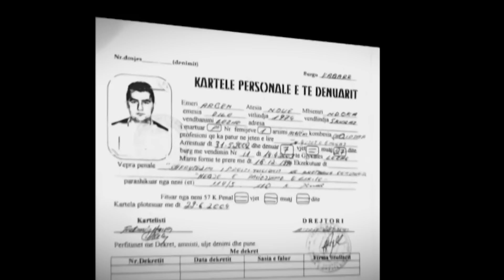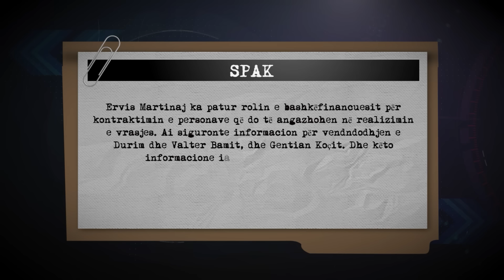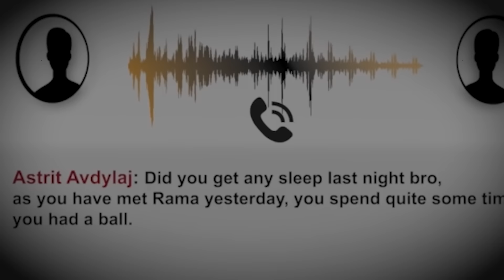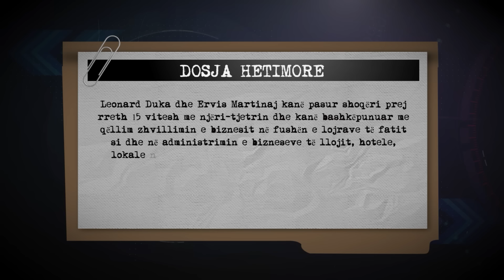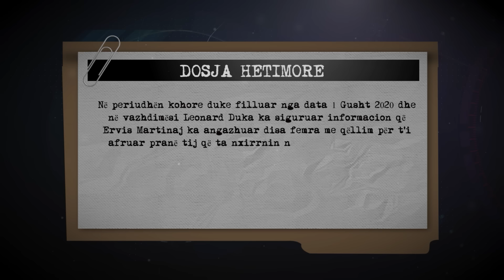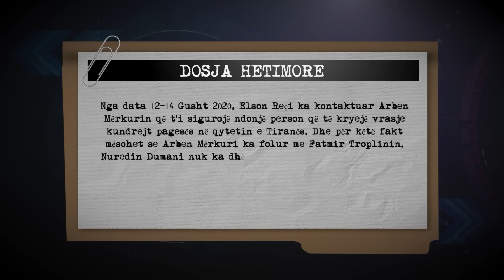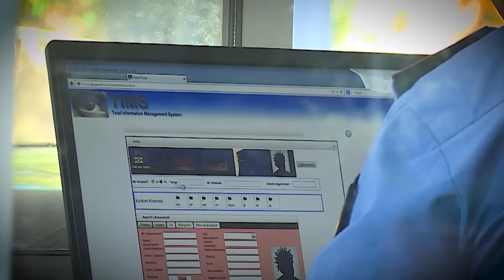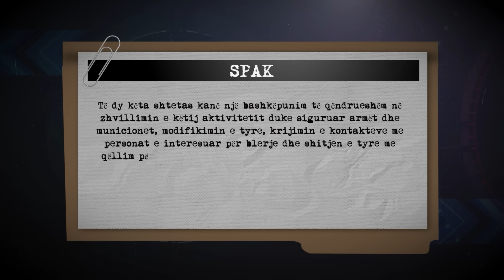Aleanca e ‘Korbave’. Në skenar disa vajza, plani i Martinaj për të vrarë Dukët në plazh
Emisioni ‘Në shënjestër’, trajtoi këtë të mërkurë, dosjen ‘Metamorfoza’, ku SPAK preu 50 fletëarreste për personazhet më të rrezikshëm të krimit në Shqipëri, të cilët janë kapur në biseda duke përgatitur atentate ndaj njëri-tjetrit. Dosje e cila mund të zbulojë edhe shumë ngjarje të tjera të rënda kriminale të ndodhura në Shqipëri, në 13 vitet e fundit.
Si edhe zhdukje të rëndësishme si ajo e Ervis Martinaj dhe e Enver Stafukës.